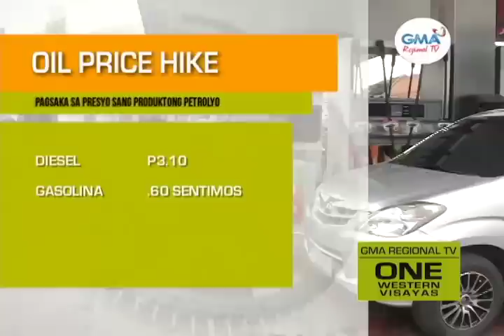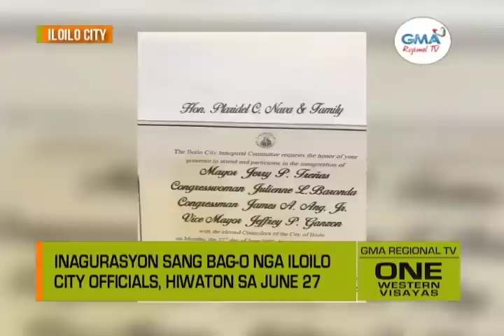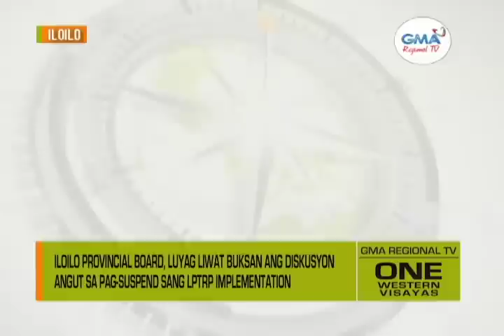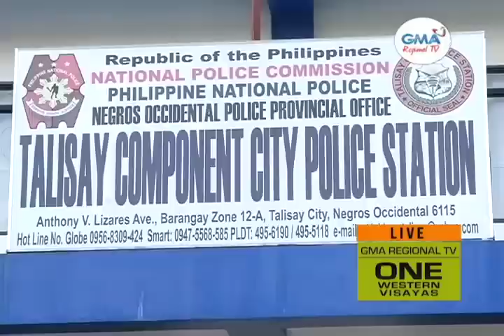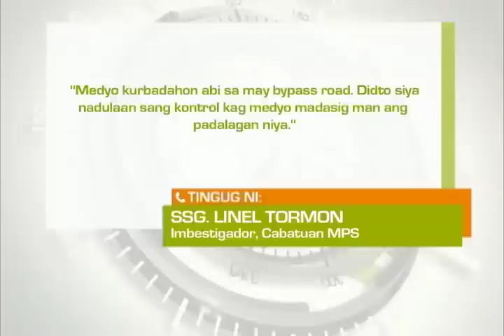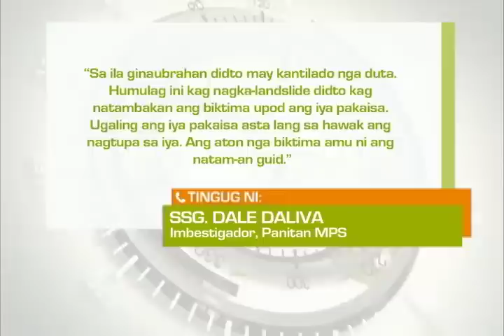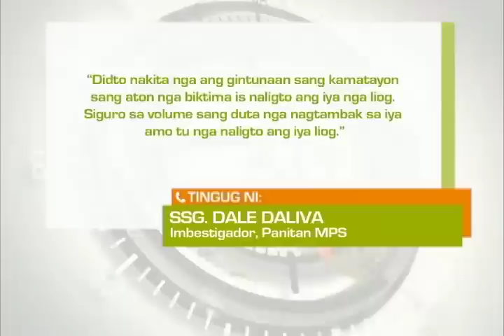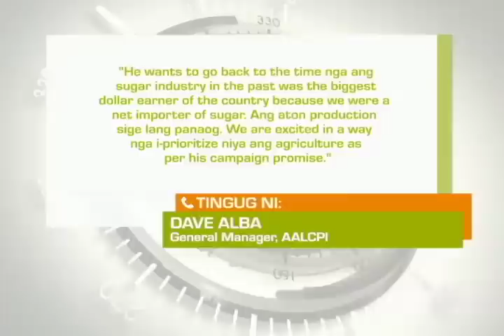One Western Visayas: June 22, 2022